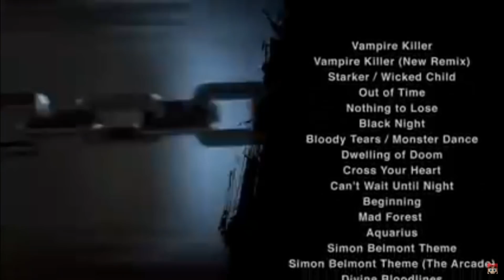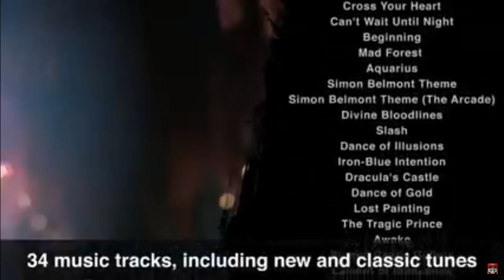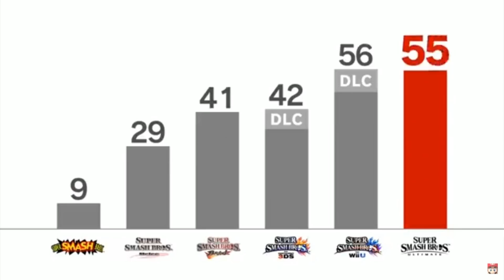EX Watches the Smash Bros. Direct (8-8-2018)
fr*ck it, this is now a Reaction channel